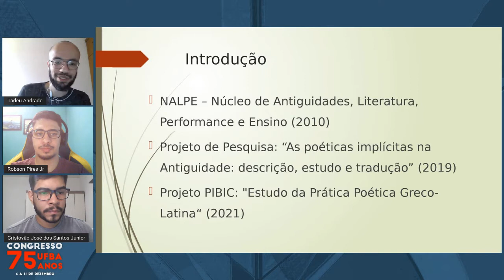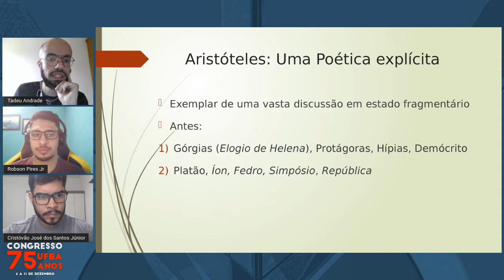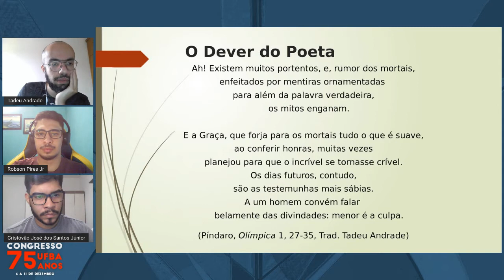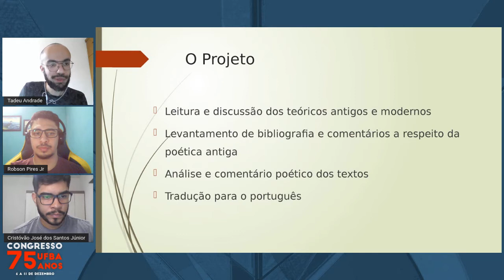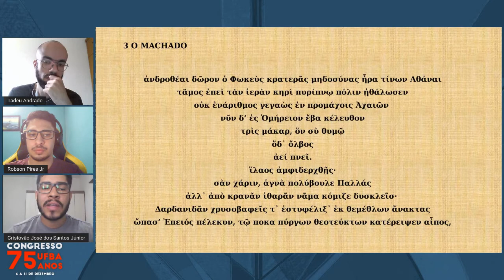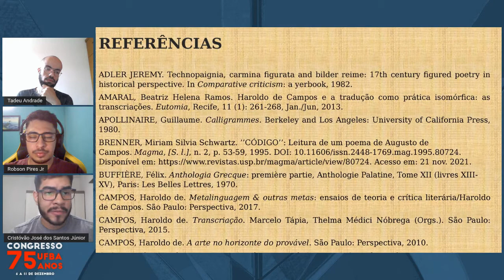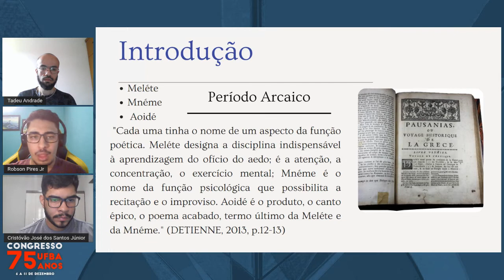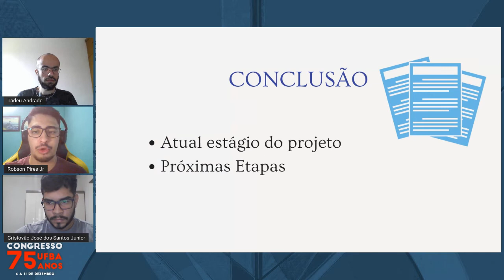Poéticas Antigas: Convenção E Variação Na Literatura Greco-Latina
Palestrantes:
Tadeu Bruno Da Costa Andrade, Cristóvão José Dos Santos Júnior, Robson Silva Pires Júnior

Descrição:
Participam da mesa os integrantes do projeto PIBIC "Estudo da Prática Poética Greco-Latina", ligado ao grupo de estudos NALPE (Núcleo de Antiguidade, Literatura, Performance e Ensino) do Instituto de Letras da UFBA. O projeto investiga a interação entre teoria e prática literária na Antiguidade. O orientador, Tadeu Andrade,  apresentará o projeto como um todo e os demais pesquisadores abordarão os gêneros e os autores que estudam. Cristóvão dos Santos Júnior comentará o jogo entre imagem e palavra na poesia visual de Símias de Rodes. Robson Pires tratará de uma convenção poética na épica de Virgílio: a invocação das Musas.